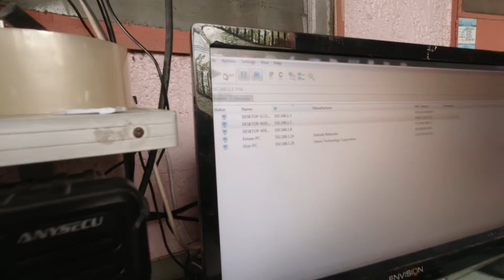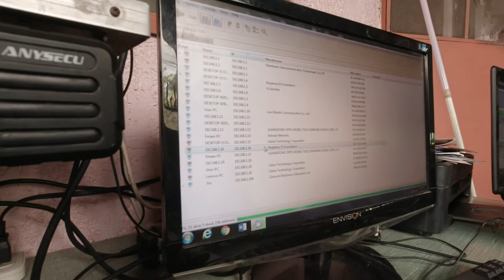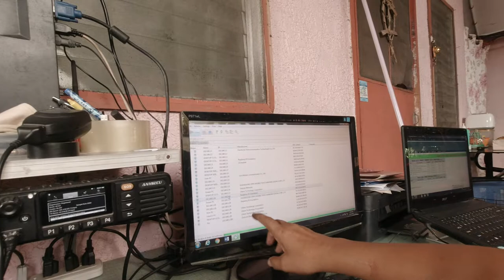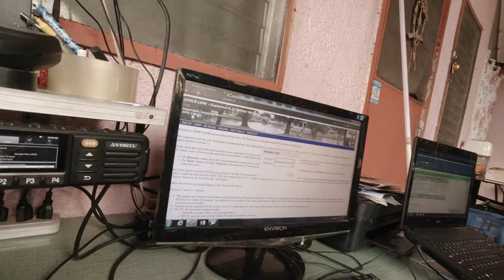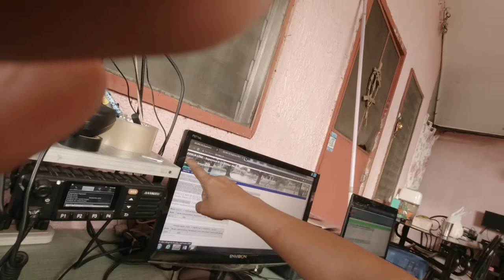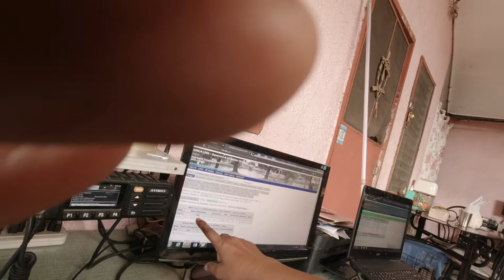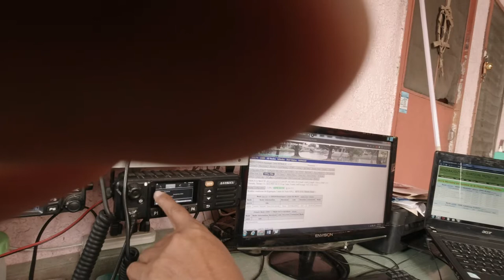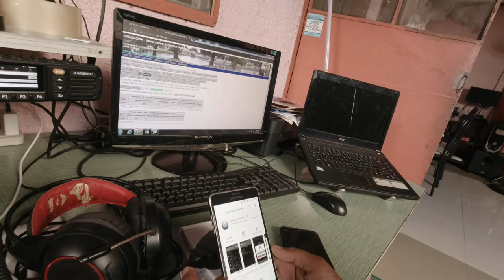HAM RADIO allstar link Tutorial and demo by DW9CBQ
HAM RADIO activity: allstar link radio tutorial and demo  by DW9CBQ- noel of Iligan city.
DX9LN allstar NODE  56174  of lannao del norte , connected to BISDAK conference 42101 node.